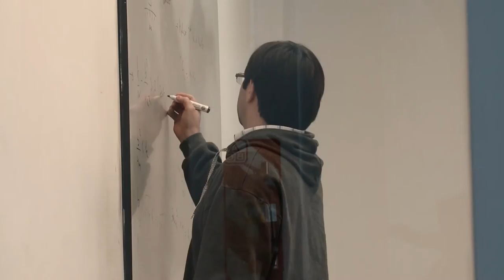Reinicio de clases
El lunes 10 de agosto se dio inicio a las cursadas del segundo cuatrimestre en nuestra universidad.